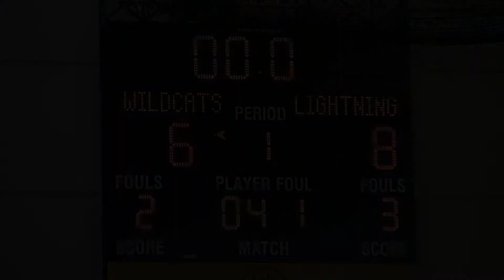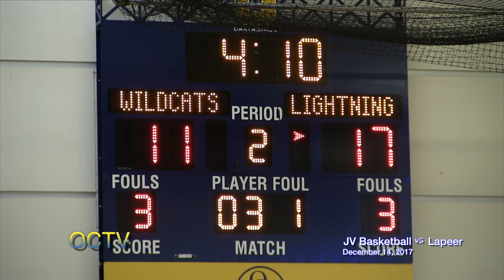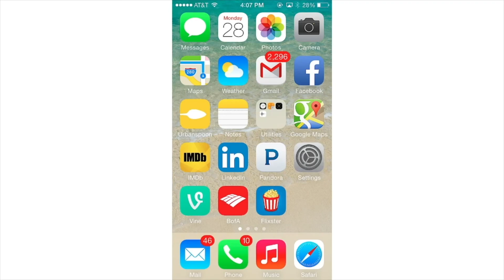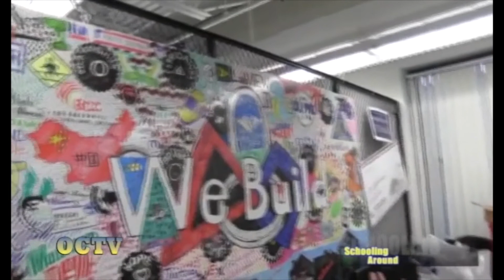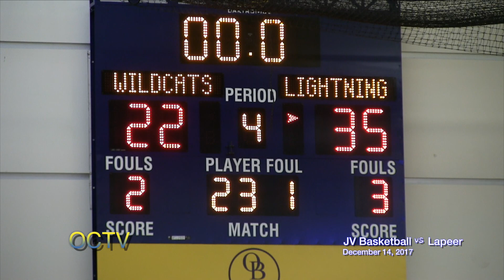JV Basketball vs. Lapeer: 12-14-17